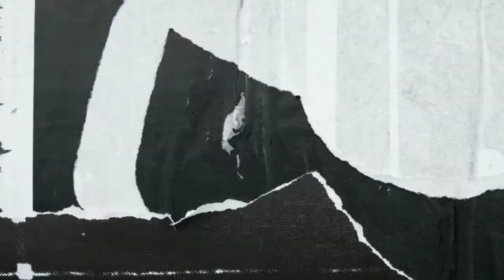「AMV」 - Zero Two | Darling in the Franxx - Undone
darling in the franxx「AMV」undone
darling in the franxx zero two
zero two and hiro amv